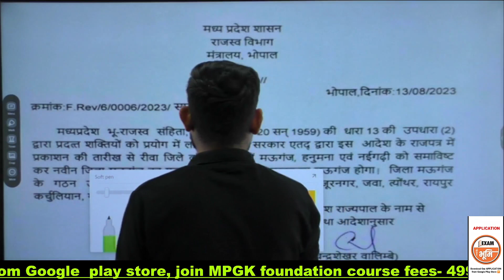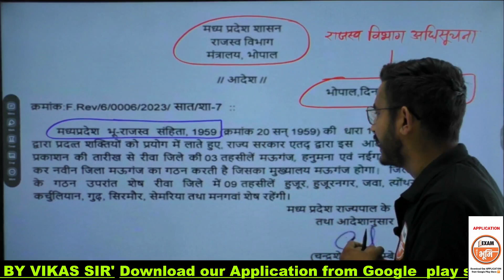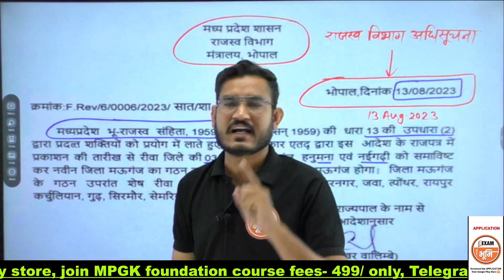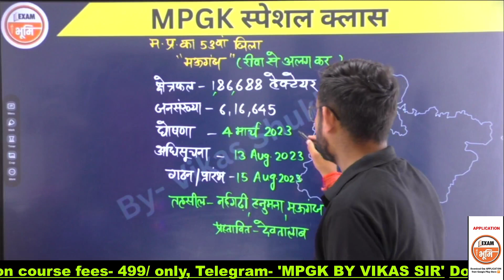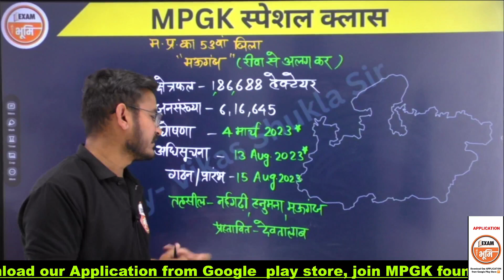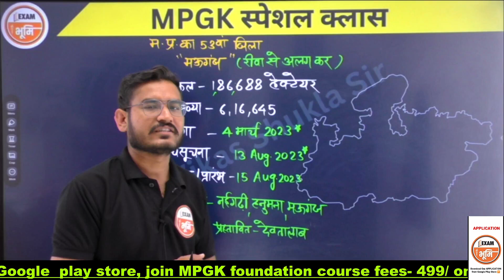53rd District of MP | मऊगंज | Complete Information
आप सभी का स्वागत है Vikas sir (Exam Bhoomi) के Official YouTube Channel पर🙏🏻💐
Govt. Exam एवं  एग्जाम भूमि के लेटेस्ट अपडेट्स पाने के लिए सोशल मीडिया पर Follow करें:-

यहां आपको प्रतिदिन MPGK, Current Affairs Static gk, Science, English, Maths,Hindi, Reasoning  की विशेष क्लासेज उपलब्ध कराई जाएंगी
तो लाइव क्लास से जुड़ना न भूलें
साथ ही प्रतिदिन PDFs,Class Notification,Quiz,Exam Update आदि प्राप्त करने के लिए